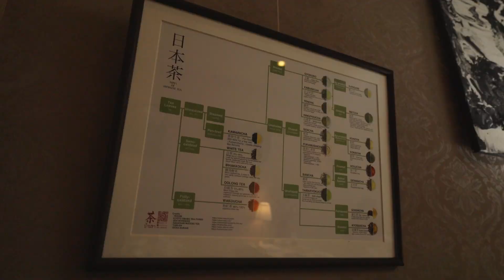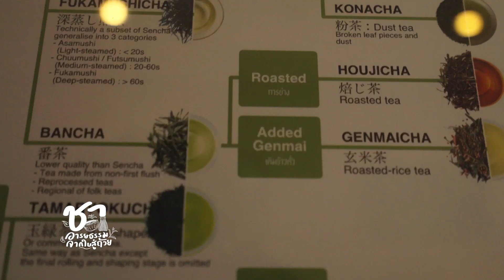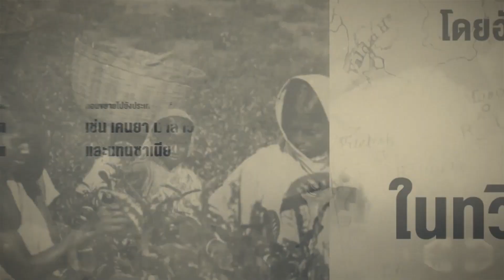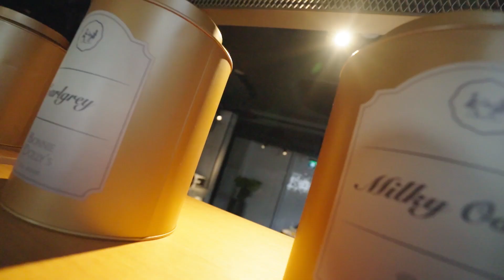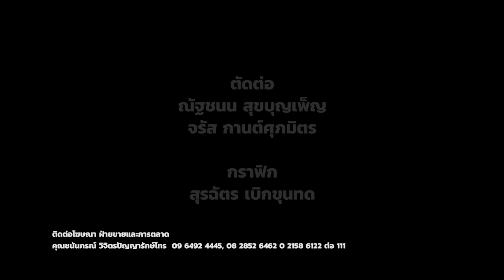ใบไม้เล็ก ๆ ที่บ่มเพาะด้วยกรรมวิธีสุดพิถีพิถัน l กบนอกกะลา EP.37 : ‘ชา’ อารยธรรมจากใบสู่ถ้วย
‘ชา’ ใบไม้ใบเล็ก ๆ ที่ถูกบ่มเพาะด้วยกรรมวิธีสุดพิถีพิถัน ได้กลายเป็นเครื่องดื่มยอดนิยมที่ครองใจผู้คนทั่วโลกมานับพันปี ซึ่งมีบันทึกอ้างอิงว่า เกือบ 2,571 ปีก่อนพุทธกาลเลยทีเดียว
 ชา จึงกลายเป็นอารยธรรมสุดยิ่งใหญ่อย่างหนึ่งของมวลมนุษย์ ที่ได้เดินทางกระจายออกไปในภูมิภาคต่างๆ ทั่วโลก โดยมีการสันนิฐานว่าจุดเริ่มต้นเกิดจากสิ่งเล็ก ๆ นั่นคือเหตุการณ์ที่จักรพรรดิเชน หนุง (Emperor Shen Nung) ทรงต้มน้ำใกล้ ๆ กับต้นชา พลันกิ่งชาได้หล่นลงมาในหม้อน้ำ เมื่อเอากิ่งชาและใบชาออกแล้วทรงดื่มดูก็พอพระทัยเป็นที่ยิ่ง หลังจากนั้นจึงได้มีการดื่มชาแพร่หลายมากขึ้น
 ซึ่งนอกจากชาจีนที่หลายคนคุ้นเคยแล้ว กบนอกกะลาตอนนี้ ยังนำเสนอเรื่องราวของอารยธรรมชา ยอดนิยมจากพื้นที่อื่น ๆ เช่น อารยธรรมการดื่มชาแบบญี่ปุ่นผ่านร้านโอมากาเสะชาในไทย อารยธรรมชาทับทิมแบบอาหรับในคาเฟ่สไตล์ตุรกี และอารยธรรมการดื่มชาสไตล์ผู้ดีอังกฤษกับการดื่มชายามบ่าย ที่มีประวัติความเป็นมาและคุณค่าของชีวิตซ่อนอยู่
 ทั้งหมดนี้เป็นอารยธรรมการดื่มชา รูปแบบ และวัฒนธรรมที่แตกต่างกัน ตามวิถีชีวิตของผู้คนในพื้นที่ต่าง ๆ ที่ท่านจะได้รับชมในกับนอกกะลา ตอน ‘ชา’ อารยธรรมจากใบสู่ถ้วย

ติดตามข่าวสารกบนอกกะลา เพิ่มเติมได้ที่
ติดตามรายการกบนอกกะลาได้ทาง ช่อง 9 MCOT HD
หมายเลข 30 ทุกวันเสาร์ เวลา 11.30 น.